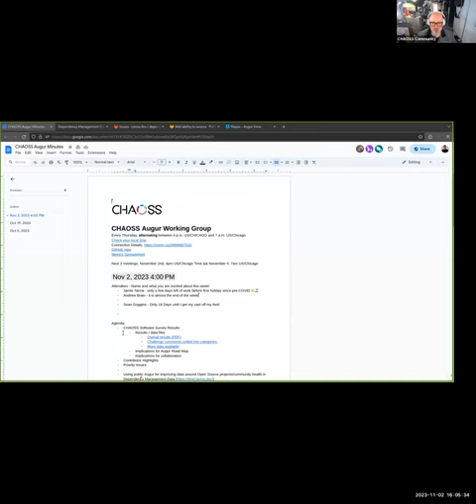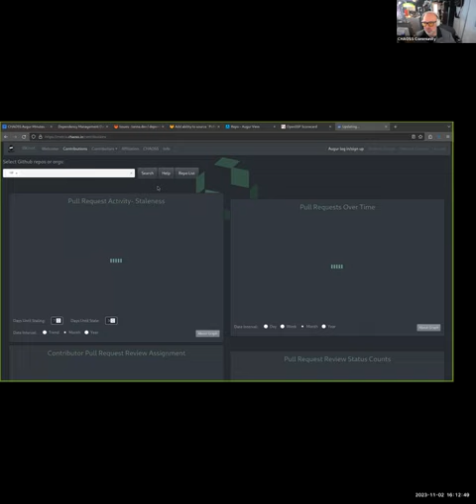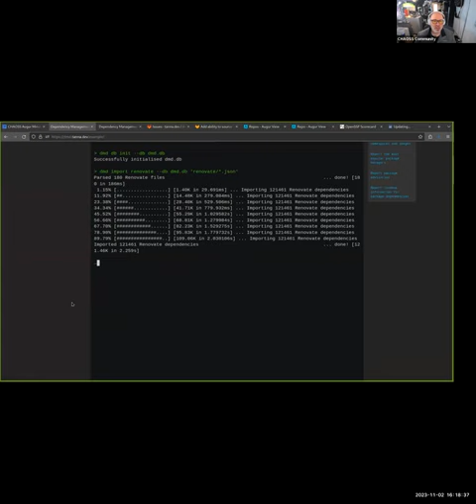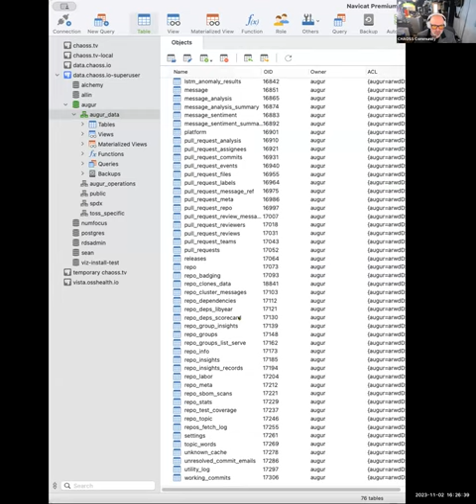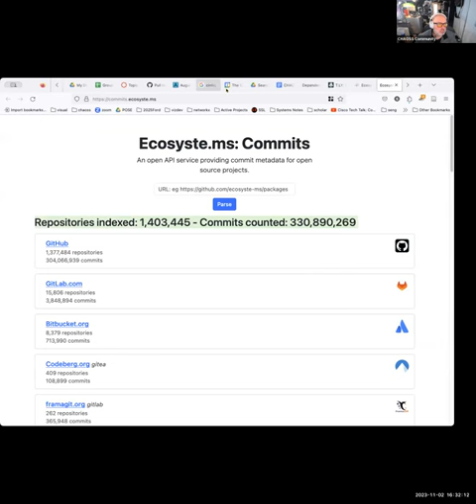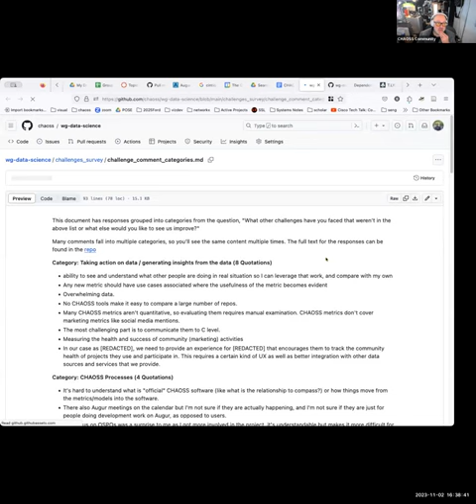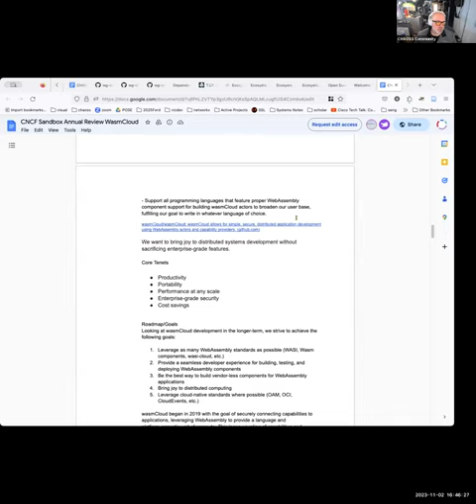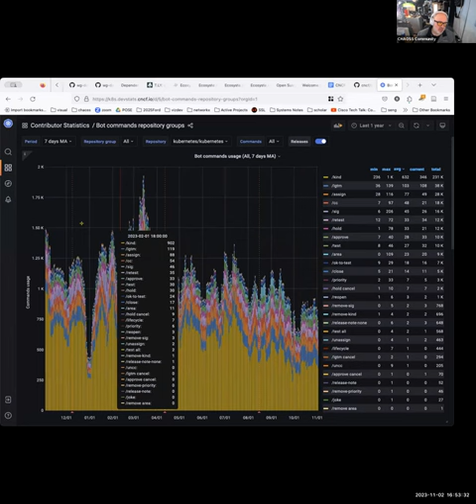CHAOSS Augur Community Meeting, November 2, 2023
Join us as we discuss the Augur project and how to contribute.